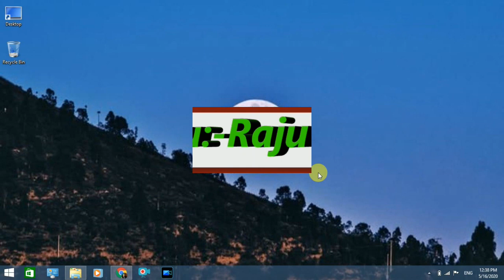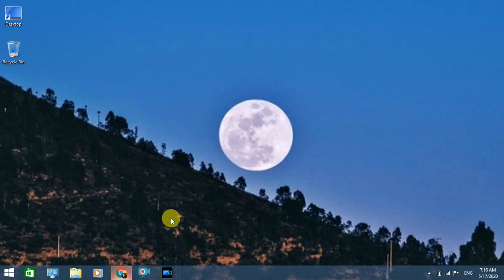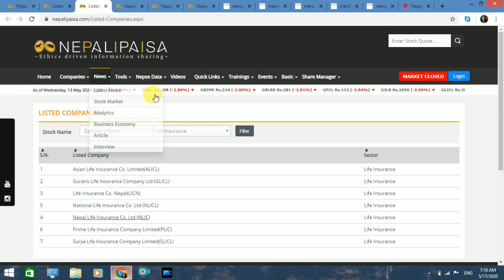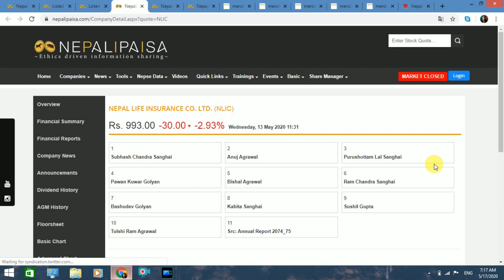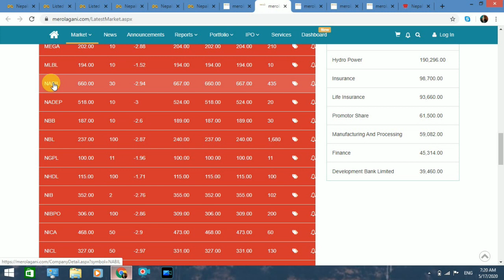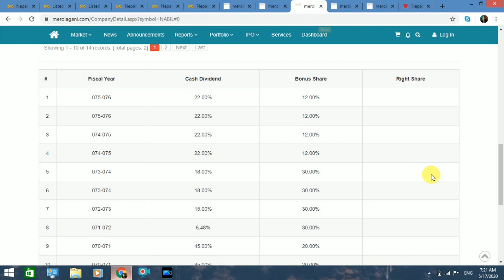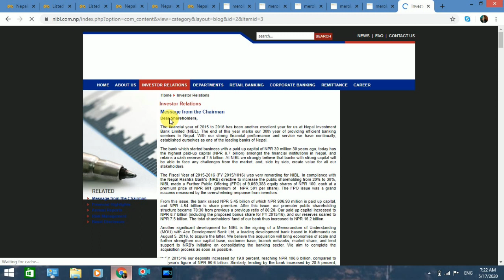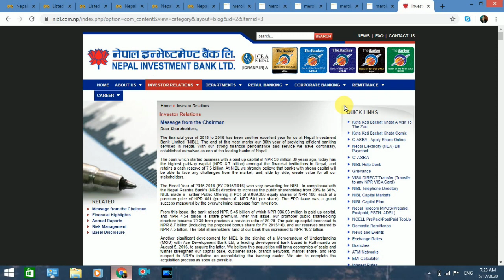Online मा यसरी Search गर्नुहोस् कम्पनीको Financial Report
Hi
नमस्कार साथीहरू शेयर शिक्षा सिकौं र सिकाउ भन्ने हाम्रो अभियान अन्तरगत यो Video मा मैले दोस्रो बजार सेयर कारोवार गर्दा कुनै पनि कम्पनीको सेयरमा लगानी गर्नु अगाडि कम्पनीका Financial Report अध्यन गर्नु पर्नेहुन्छ । कुनै पनि कम्पनीको financial report online मा कसरी search गर्ने भन्ने बारेमा जानकारी दिएको छु । आसा छ यो video हेरे पछी अब तपाईहरुले सजिलैसँग कुनै पनि कम्पनीको financial report खोज्न सक्नुहुनेछ ।